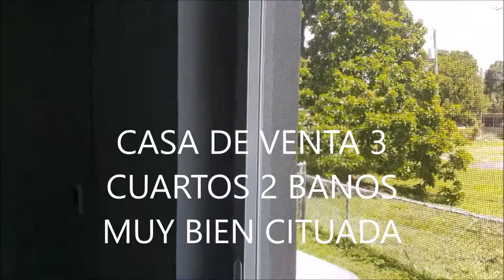CASA DE VENTA MUY BIEN UBICADA EN FORT MYERS,FL